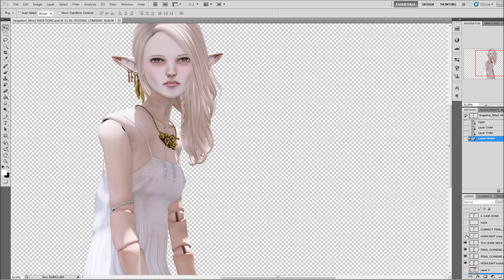Nariko Okawa SecondLife What SecondLife Means to Me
VISIONAIRE INSTITUTE in Virtual World - SecondLife